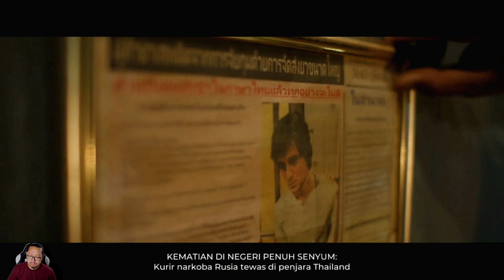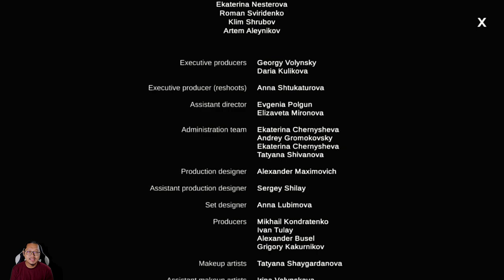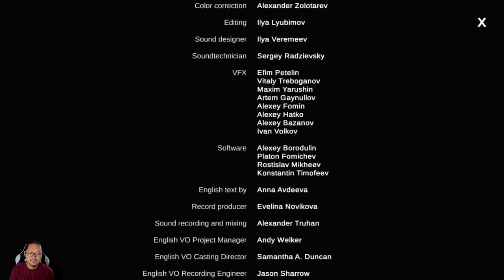Buat onar di klub malam - She Sees Red - Nintendo Switch - Part 2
She Sees Red - Interactive Thriller
Sebuah kasus pembunuhan yang mencurigakan telah terjadi di sebuah klub malam. Meskipun mendapatkan respon sinis dari sang pemilik klub, seorang penyelidik wanita mencoba untuk mengejar penjahat yang licik dengan alasan yang belum diketahui, meninggalkan banyak bukti dan terus membunuh...